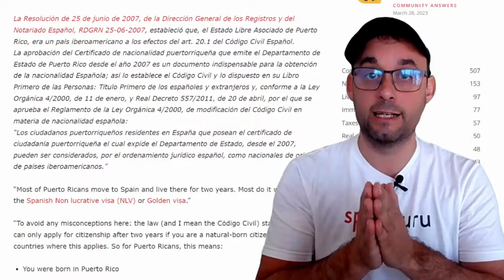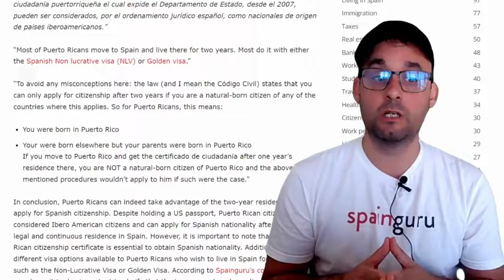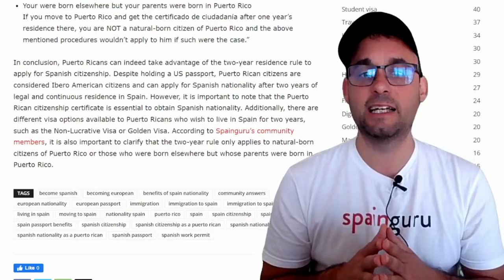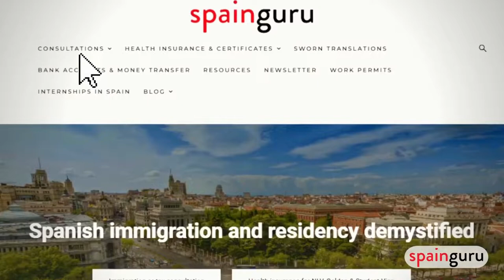As a Puerto Rican, can I become Spanish in 2 years?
Discover how Puerto Ricans can take advantage of the two-year residence rule to apply for Spanish citizenship and accelerate their application process.

❇️✳️ Spainguru's communities ✳️❇️

❇️✳️ About Spainguru ✳️❇️